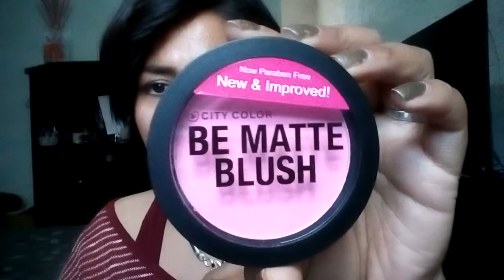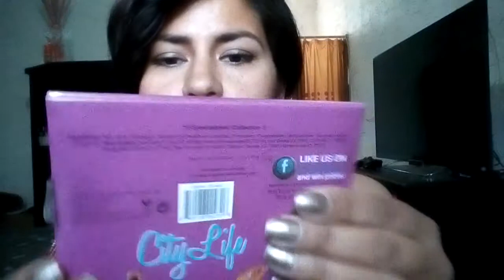Productos city colors. Y mi opinion sobre ellas!!